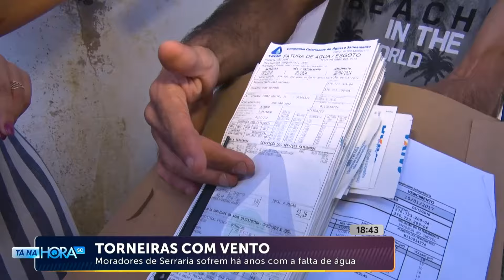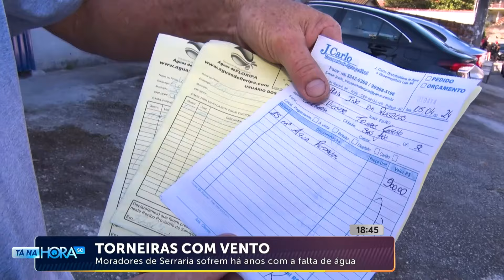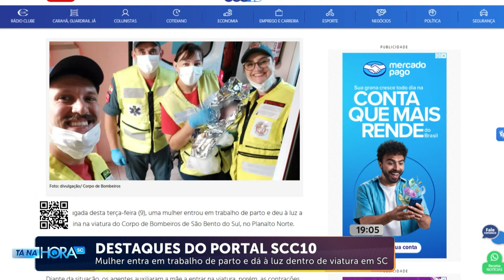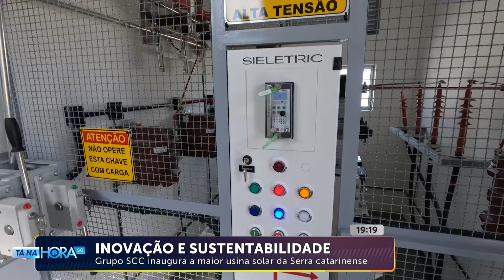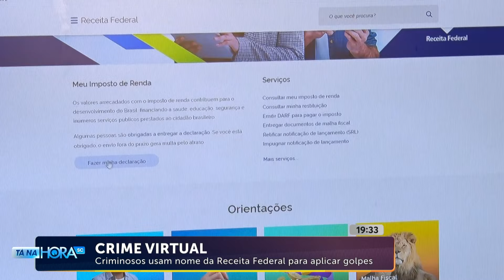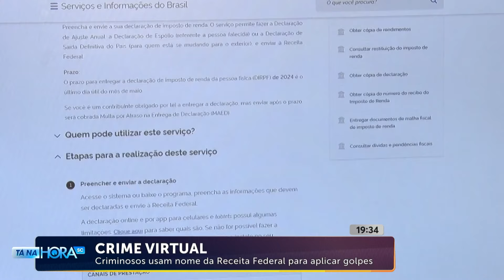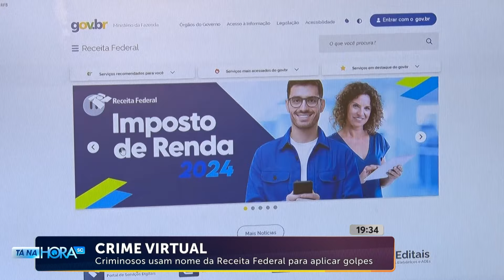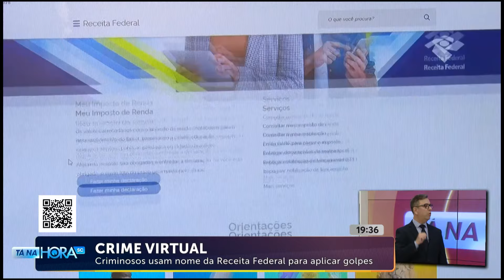Confira a edição completa do Tá Na Hora SC | 09/04/2024